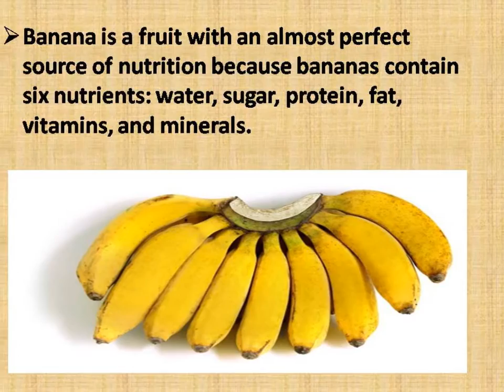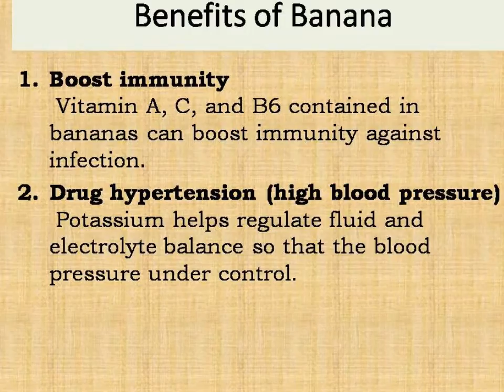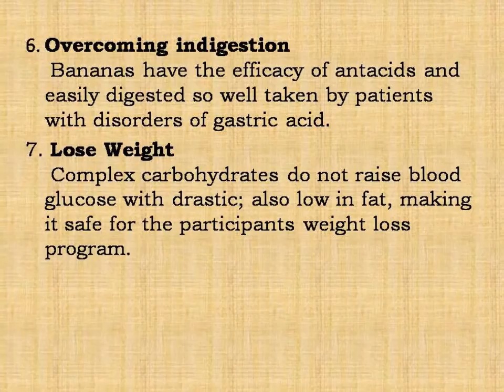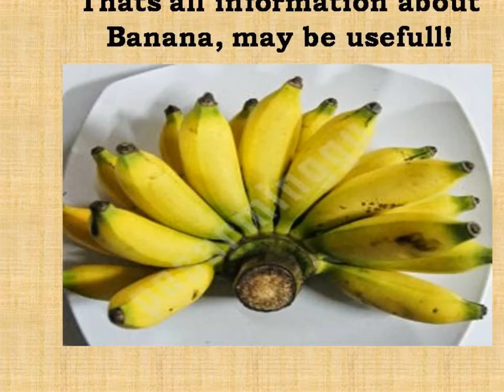Benefits and Content of Banana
Do you know that the banana has many benefits for health and also for someone who is pregnant. content of banana is very useful for our health. Benefits of banana are lose wight, overcoming indigestion, overcoming anemia, fetal health and beauty so on. Now, i will give you some information about benefits and content of Banana.